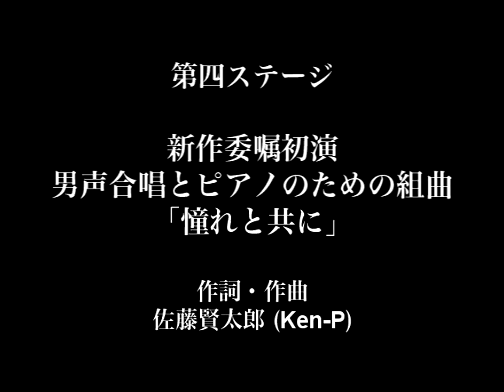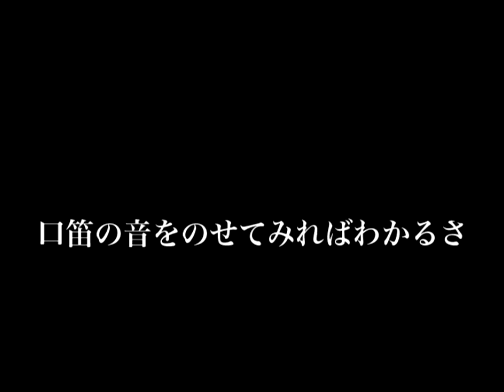第64回定期演奏会 4thStage「憧れと共に」 CMMovie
明治大学グリークラブ第64回定期演奏会、第４ステージ「憧れと共に」予告編
詩、曲：佐藤賢太郎/Ken-P
指揮：佐藤賢太郎/Ken-P
ピアノ：前田勝則
合唱：明治大学グリークラブ

2015年12月11日（金）に第64回定期演奏会が行われます。
皆様のご来場を団員一同心よりお待ちしております。

チケットはe+からもお求め頂けます。